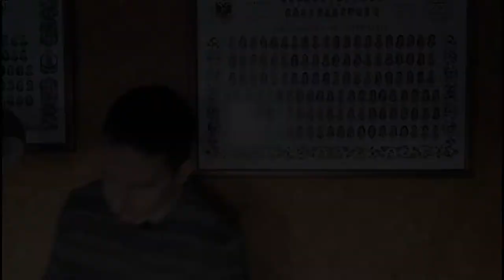⚡ DIETA para PAREJAS y comer SALUDABLE Y BARATO ⚡ Con NUFISA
Tu quieres ganar masa muscular, tienes que comer bastante, pero tu pareja quiere perder grasa y tiene que comer muchísimo menos ¿cómo organizarías las comidas? Roberto Sánchez del Valle nos da algunos consejos para conseguirlo.
También hablamos sobre cómo llevar una dieta saludable sin gastar un dineral en comida.

PODCAST COMPLETO 🎧🎧🎧

CONTENIDO RECOMENDADO 📚📖📗📘

Tus zonas Erróneas (Wayne Dyer)
Psico Cibernética (Maxwell Maltz)